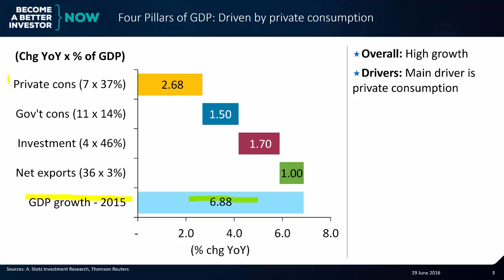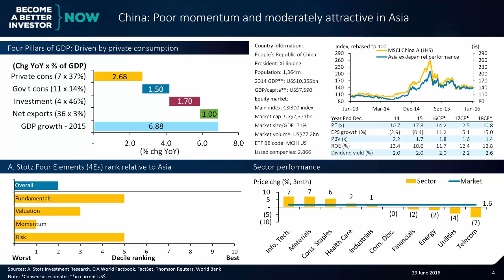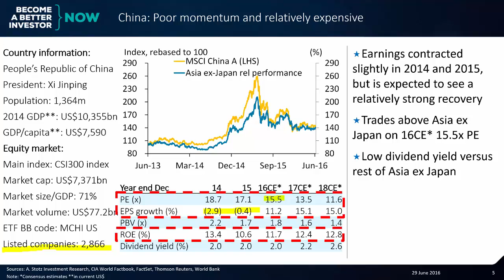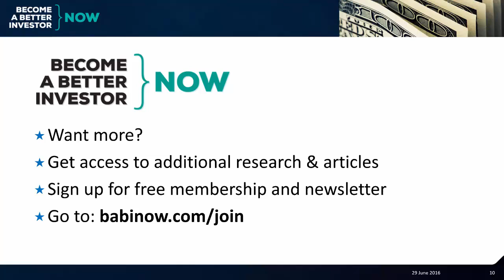Country profile: China - Poor momentum and moderately attractive in Asia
Become a member for free and get access to more research like this